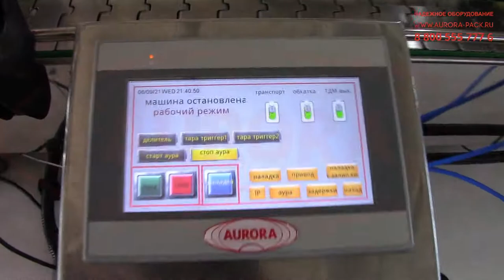Линия этикетировки и укупорки цилиндрических ПЭТ флаконов с распылителями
В данном видео показана работа линии этикетировки и укупорки цилиндрических ПЭТ флаконов с распылителями.

Описание:

Высокопроизводительная полуавтоматическая линейная машина  укупорки и этикетировки разработана с учетом особенностей фасовки жидкостей в ПЭТ-флаконы с триггерными колпачками и спрей-дозаторами. Ключевым преимуществом линии является двухпоточная система укупорки, благодаря которой закрутка колпачков выполняется параллельно двумя роликовыми укупорочными головками. При работе с оборудованием предполагается ручная установка колпачков, остальные операции выполняются в режиме автоматического цикла.

Этикетировочная станция укомплектована системой маркировки в реальном времени на базе каплеструйного принтера. Снижение расхода ленты осуществляется с помощью цифрового управления лентой, обеспечивающего большее количество отпечатков на рулон. Также присутствует устранение ручной корректировки текста, что уменьшает влияние человеческого фактора. Линия может использоваться как автономная единица оборудования или интегрироваться в упаковочные комплексы.

С более подробным описанием данного оборудования и характеристиками Вы можете ознакомиться на нашем сайте по ссылке

Какие задачи решают линии розлива, укупорки и этикетировки?